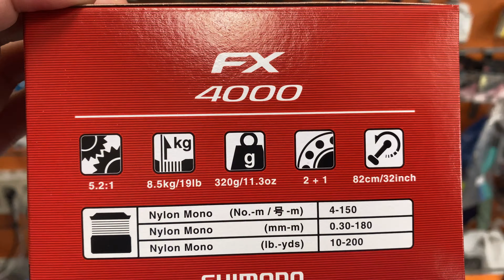CARRETE SHIMANO 4000 FX